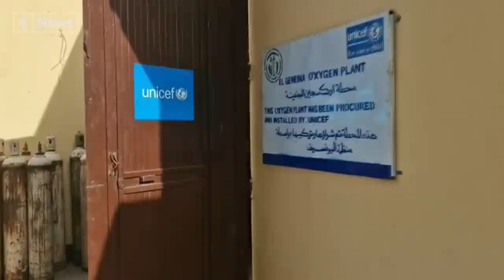Sudan: reports of civilians atrocities as fighting rages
Fighting continues to rage between government troops and rebel militia forces in Sudan, despite efforts to impose a ceasefire.

And this programme has heard increasing reports of civilians being murdered and raped, along with large scale looting.

Rapid Support Forces fighters have claimed control of a key military base in the capital Khartoum - while in western Darfur, more civilians are being killed in the city of El Geneina, scene of some of the worst violence in the country.